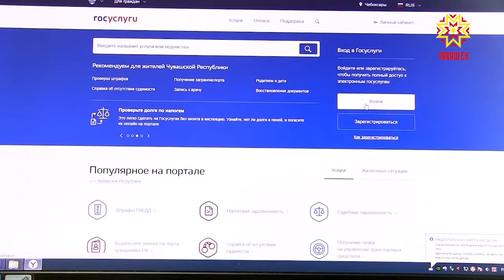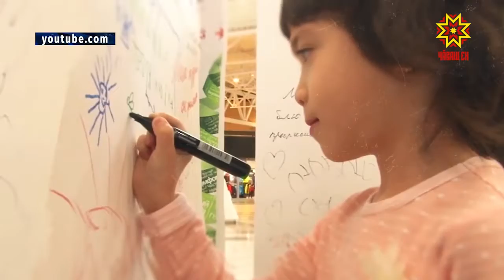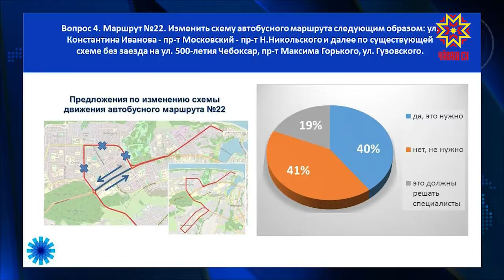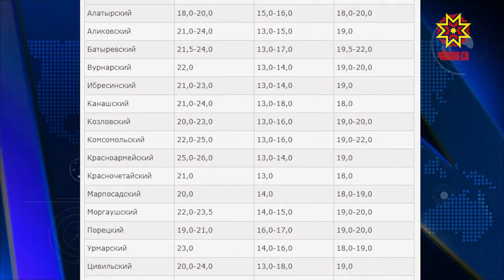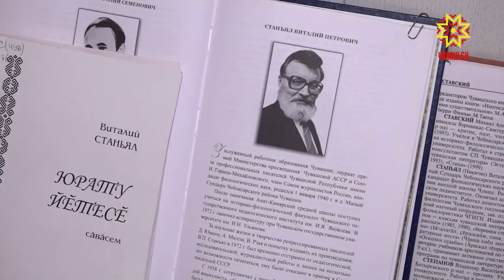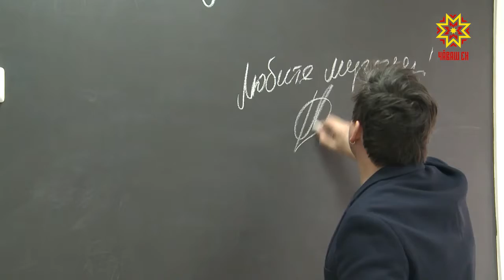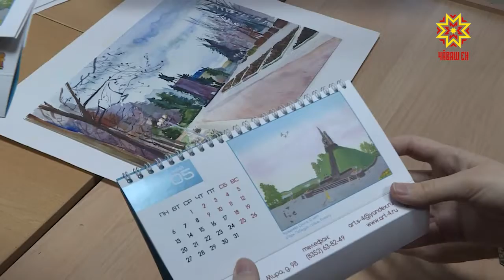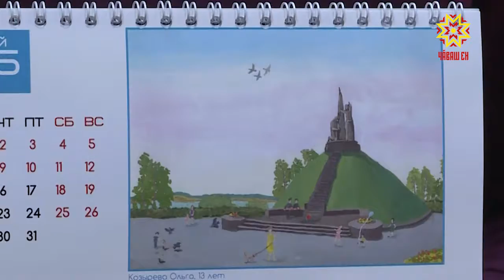Республика 21.01.2019 на русском языке. Вечерний выпуск